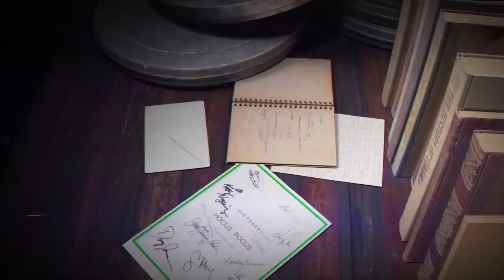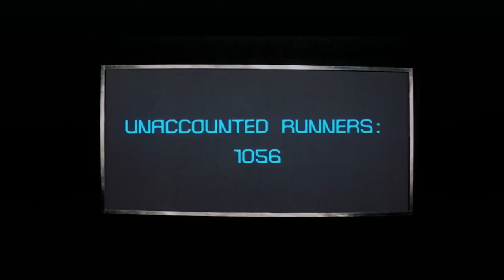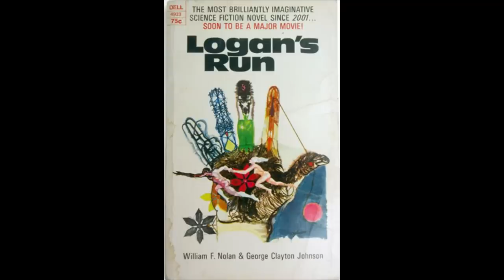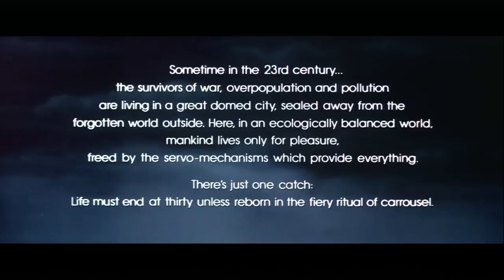Exploring Logan's Run - Classic Sci-fi from a different time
Good Bad Flicks looks into the history of Logan's Run. Directed by Michael Anderson.